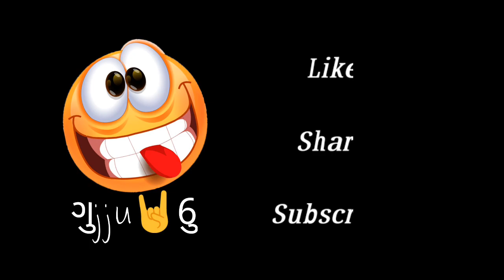College bus comedy funny time pass | college free lecture college memories | school memories funny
this video is free time pass in college free lecture enjoyment ...

Use This Equipment's in Videos

Tripod Mobile Holder
Mobail Camara

aa video collage na free lector no che pan eni jevi maja kyarey no aave ho...
college funny moments
school memories
collage fun
free lecture clg
time pass collage
remember clg day
bov yad aave se collage na divso
college memories
gujju chu
school memories
college life
school life
free lectures
funny moments in college
free lecture in collage
collage enjoyment
college bus
college bus comedy
comedy college
funny college memes
comedy college video